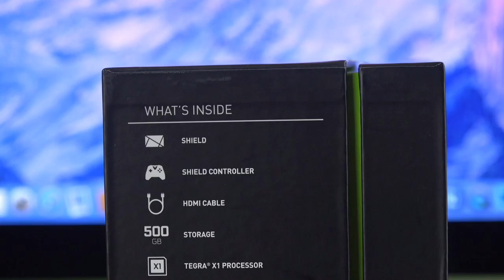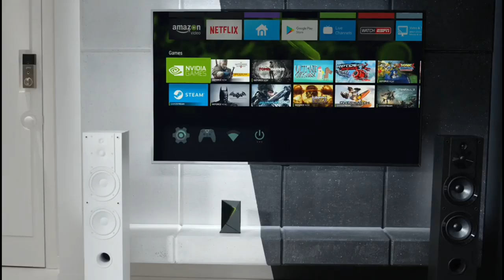NUEVA NVIDIA SHIELD TV 2019 ¿Vale la pena?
Acá les traigo mi opinión personal sobre el nuevo sistema SHIELD TV 2019 que se estará lanzando oficialmente hoy detallando cada ventaja y desventaja.

\\Thanks to CLOUD GAMING X for the support//